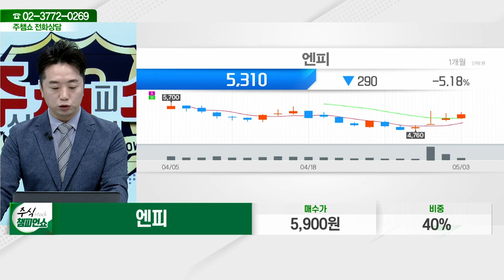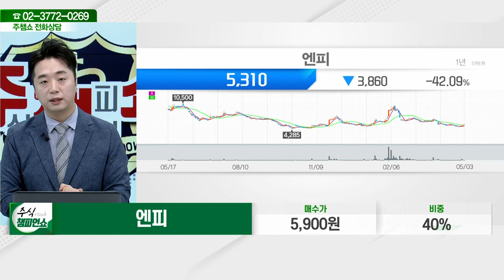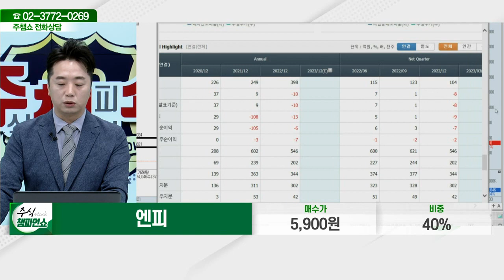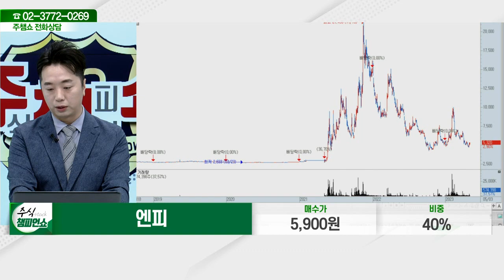엔피(291230)_문현진 전문가_종목 상담 (20230503)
2) 유튜브: 이데일리TV 채널›생방송 채팅창